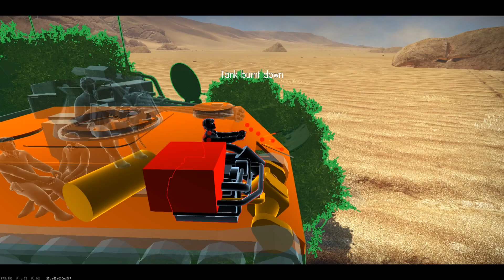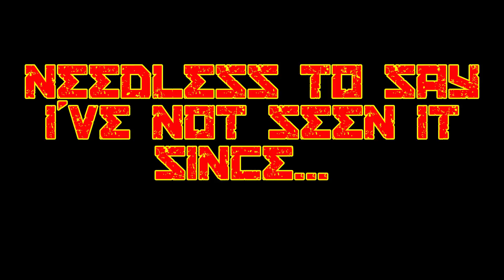Fun times with features - War Thunder Gameplay & Observations (Comedy Out-takes)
Well strange things continue to happen in War Thunder, mid-week the Simulator version of the Sinai map was available (in the rotation) for Realistic Battle (game modes), whether this was intentional or not (for me at least) is unknown and since then I've not had it.

This video contains footage from that day, since some parts are in different maps and I'm unsure if this was an intentional "feature" or not I've decided to leave it out of the Broken as intended series, though some parts should indeed be in that series (APDS fun times, RNG Ammo racks, etc...).

I've left the footage fairly intact for the first battle on the SB Sinai map to show as much of it as possible for those unfamiliar with it. The latter part is split down into snippets from the day (22/03/17) and the day previously (the Type-74 part); showing my second and third looks at the Sinai map in the RB rotation.

As far as things go with War Thunder, it's getting difficult to say what is a feature/bug and what is actually intended (as I state in the video), this makes video editing quite problematic and Gaijin's own method of releasing "vague" patch notes doesn't help. Nor does the fact that the game is a "fully released" open Beta and therefore still subject to large changes, making footage out of date virtually overnight; this said any "features" shown in this video are subject to change and may not be repeatable (apart from the APDS magic which is still broken)))).

No Time Stamping.

Audio intact, Champ joins me in game and on Discord at least once during the clips shown.

Music: Various tracks play during the course of the video, if you'd like to know  the name of a particular track then please ask in the comments along with a time stamp.

Play War Thunder for free and earn 50 ingame gold with this

Current Specs (Red Rig): Titan Bayonet Overclocked Gaming PC; Intel Core i7-6700K 4.0GHz (Skylake) Socket LGA1151 Processor - Retail, Gigabyte Z170-Gaming K3 Intel Z170 (Socket 1151) DDR4 ATX Motherboard,   Zotac GeForce GTX 1080 AMP Edition 8192MB GDDR5X PCI-Express Graphics Card, Corsair Vengeance LPX 32GB (4x8GB) DDR4 3000MHz Quad Channel Kit - Black.